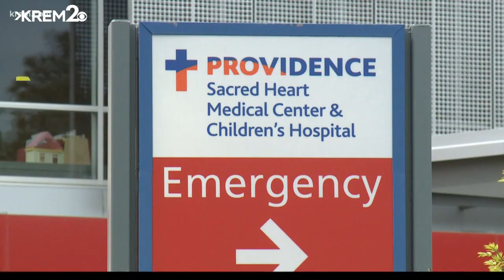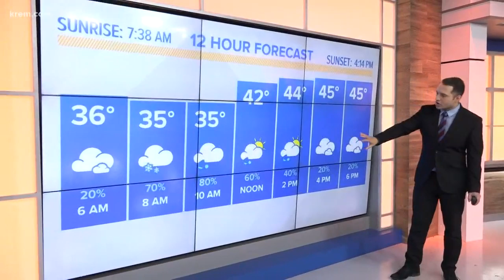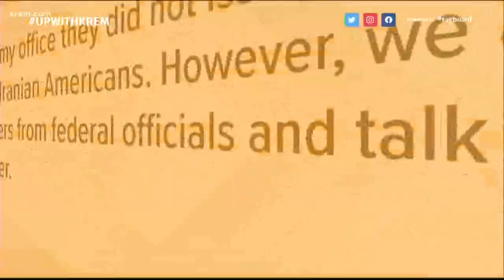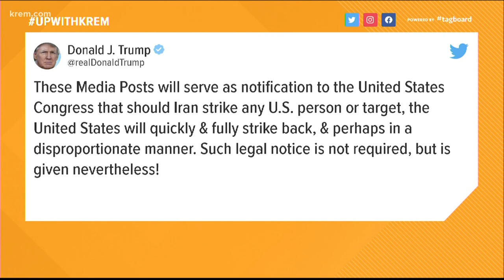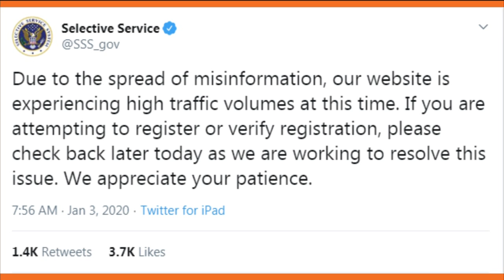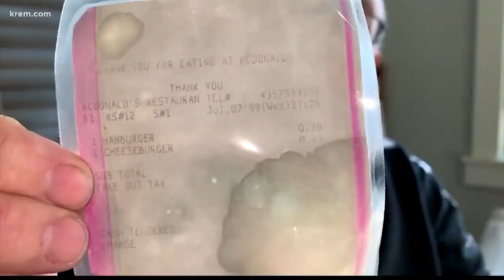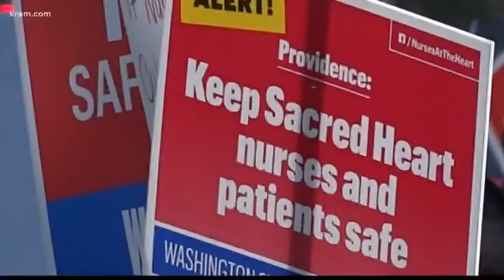Up with KREM 5 a.m., Jan. 6, 2020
Watch Up with KREM for Monday, Jan. 6, 2020.